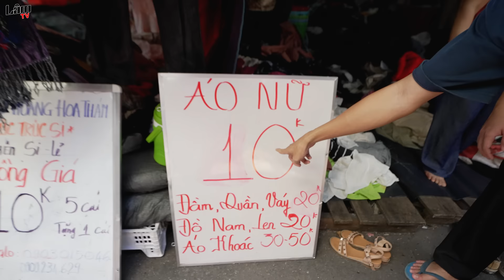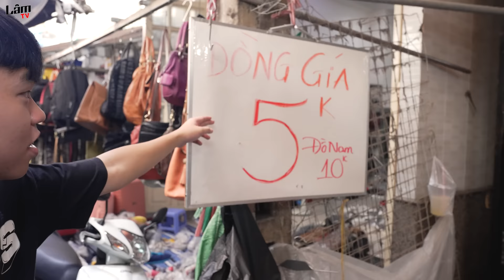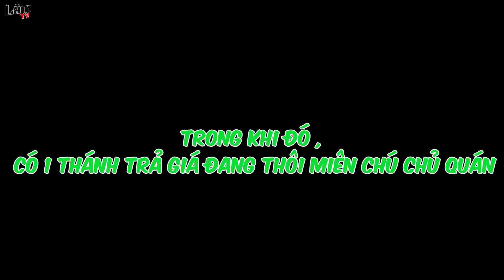Thử Thách Cầm 500k Mua Đồ Hàng Hiệu Trong Chợ Đồ Si Hoàng Hoa Thám